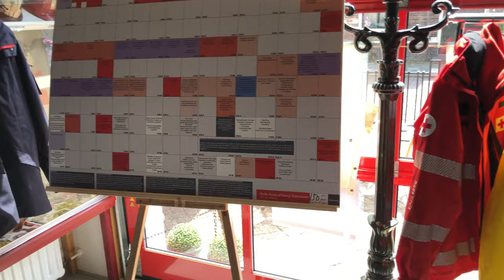Harry de Feijter over 150 jaar Rode Kruis Walcheren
Harry de Feijter over 150 jaar Rode Kruis Walcheren.  Het Oude Brandspuithuis Serooskerke (W), 24 juli 2019